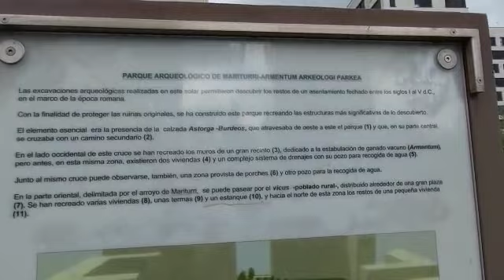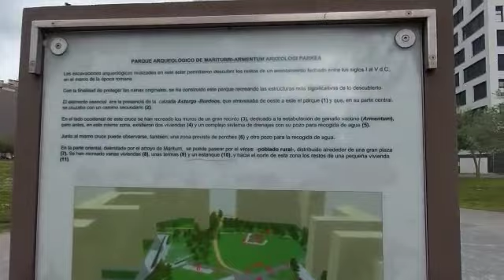parque arqueologico de mariturri-armentum